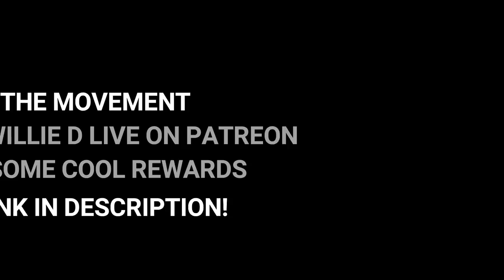Donald Trump's IQ Is Leaked. Prepare To Be Shocked!